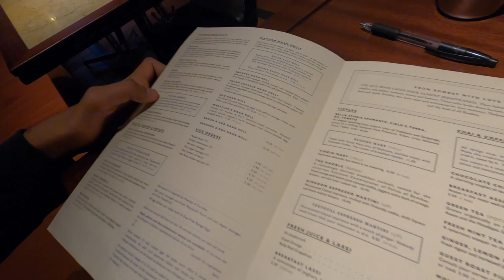Promotion on the way?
I have left my old life behind to establish an Indian food business. Coming from a construction background, I am taking many risks along the way which I believe will make an entertaining vlog. And hopefully some of you lucky subscribers will be able to visit my restaurant "Curry King Express" Once it is open.

Chapters:

0:00 Intro
1:12 Dishoom Breakfast
3:07 Breakfast Review
3:57 Canary Wharf
4:47 Idea Store
6:22 London
7:25 Work Time